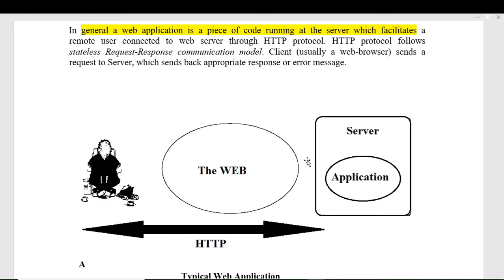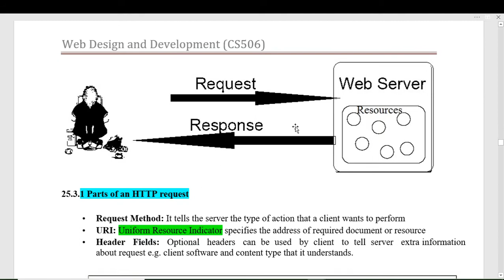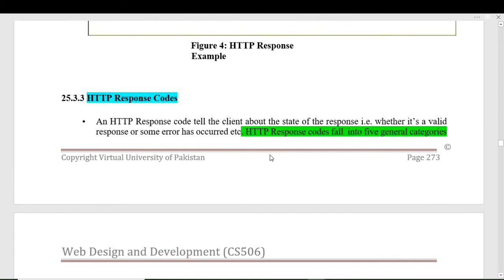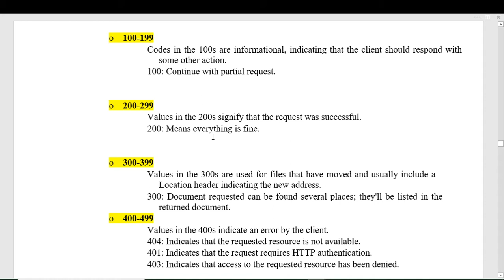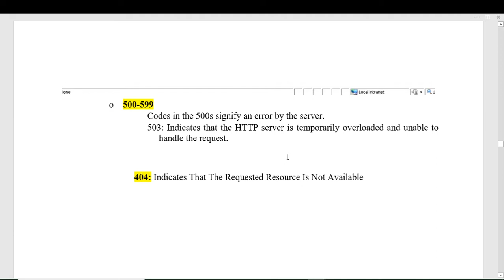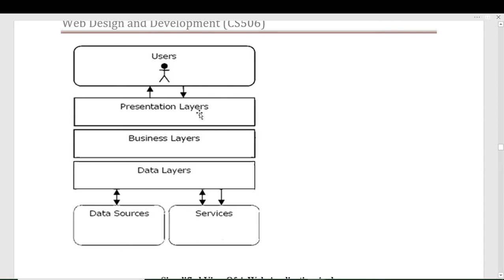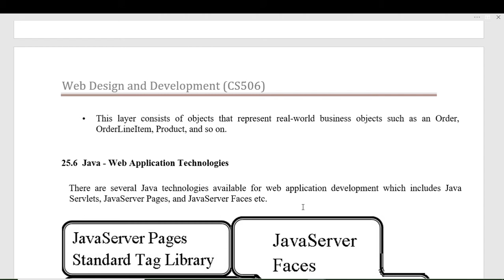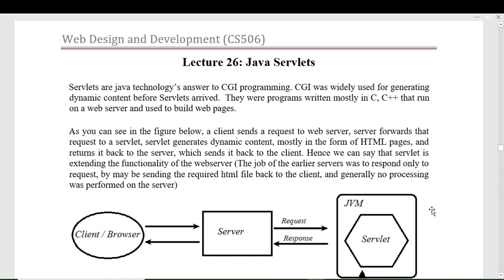cs506 short lecture 25 urdu|hindi|web design short notes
Is video ma mea ap sa most important things share kro gi paper preparation ka hawla sa.  Cs506 ka lecture no 11 to 22 share kro gi. Cs506 short lecture in urdu|hindi. Web design and development short lecture in urdu.cs506 web design short lecture in Urdu
agr ap ko kucho smja na aay to comment box ma ja kra moj sa poch lana.So agra ap ko mri video achi laga to pl mra channel ko subscribe krna like krna and vedio ko zada zada sher krna. Project ka related ma ap ko sari information provide kro gi.agra ap logo na kuch pochna ka lia moj sa contact krna hia to ap mri email sa kr sakta hia just for help purpose k alia ap use kr email ,WhatsApp  skype id . Ap mra channel ka about section ma jana hia or waha sa mra email contact hia.